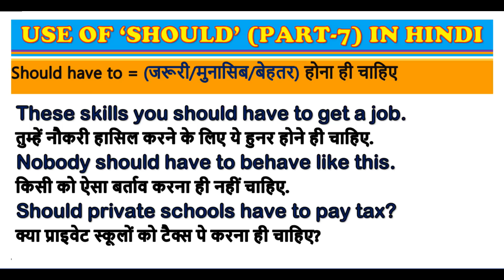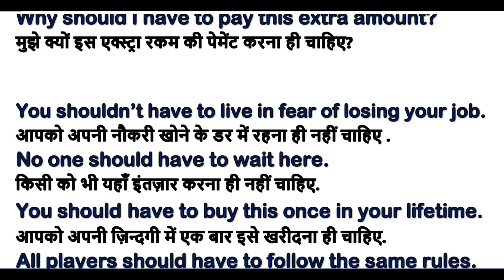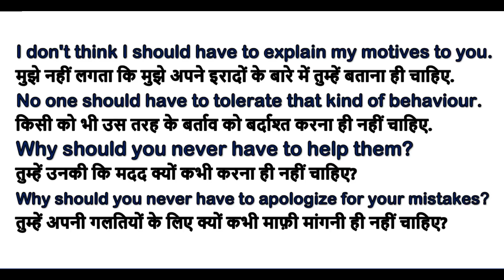Use of should have to in Hindi by Jamshed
Should have to.
Learn the use 'should have to' in Hindi / Urdu (audio) by Mohammad Jamshed. I have given many examples with simple Hindi translation so that, you will learn quickly and won’t forget easily.
Should have to = (जरूरी/मुनासिब/बेहतर) होना ही चाहिए
 These skills you should have to get a job.
 तुम्हें नौकरी हासिल करने के लिए ये हुनर होने ही चाहिए.